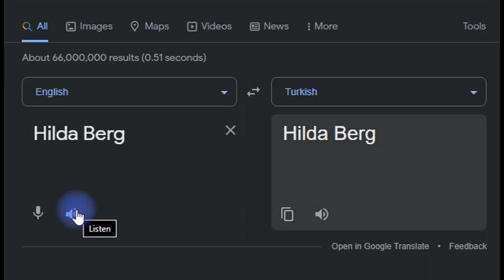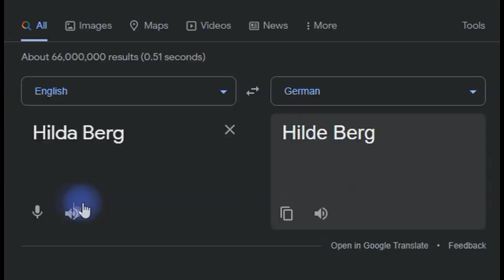Hilda Berg in different languages meme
ti